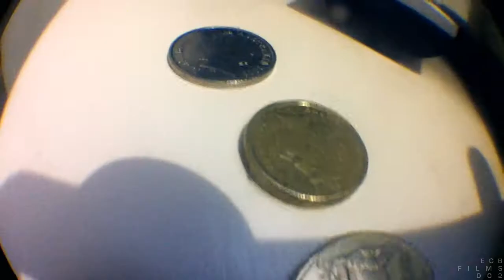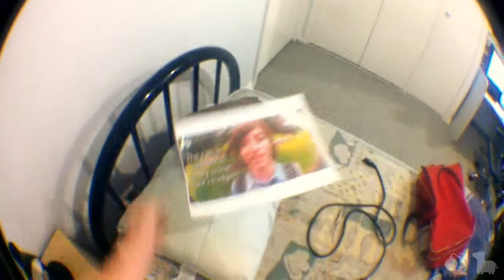How To Get Posters(Day 477)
Merch tiem. 477.
LINKS